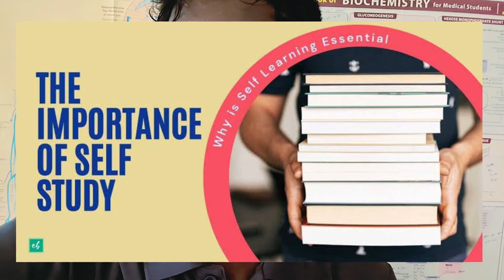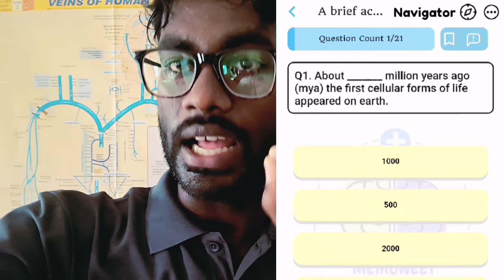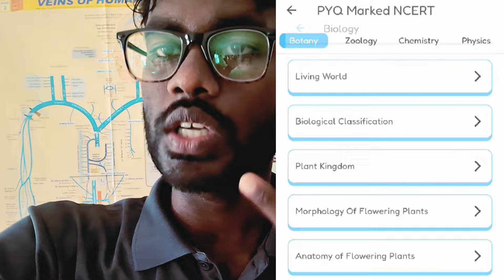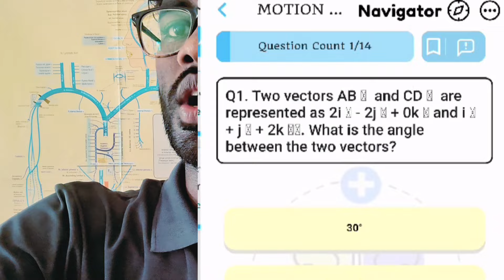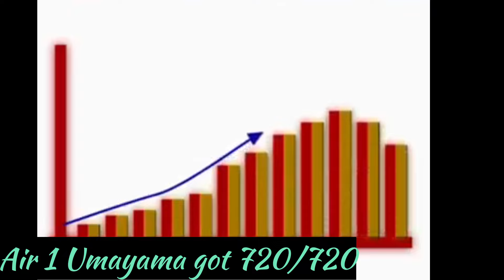NEET-UG 2025 SELF STUDY GUIDE TO SCORE 650+ | MESSAGE FROM AIR 1 STUDENT 720/720 🔥🔥 | CUTOFF